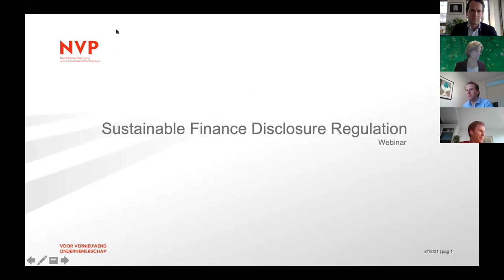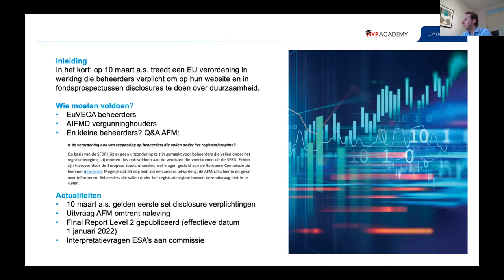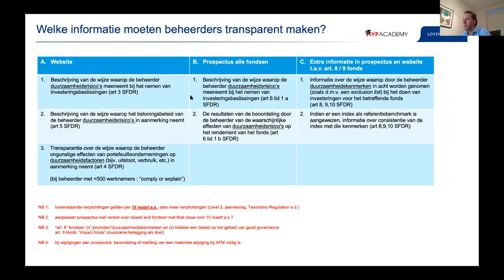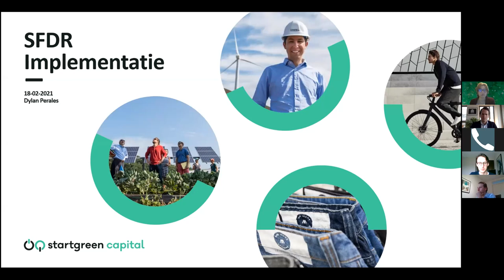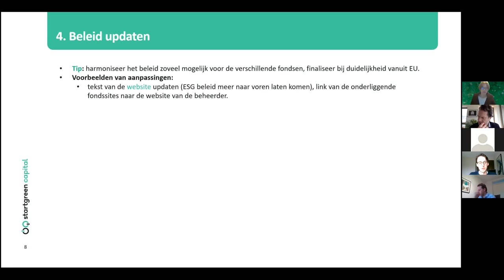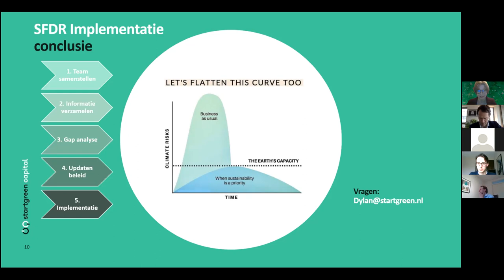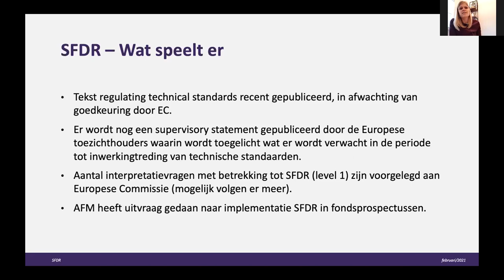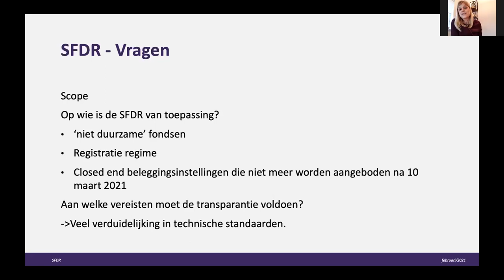Webinar Sustainable Finance Disclosure Regulation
Op donderdag 18 februari organiseerde de Responsible Investment Committee van de NVP in samenwerking met de Autoriteit Financiële Markten, StartGreen Capital en Loyens & Loeff een webinar over de Sustainable Finance Disclosure Regulation.